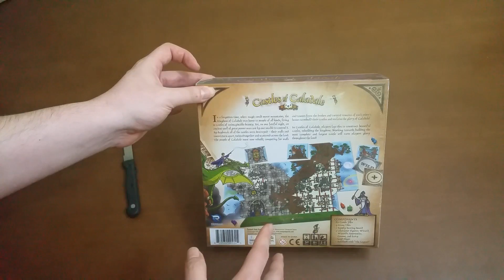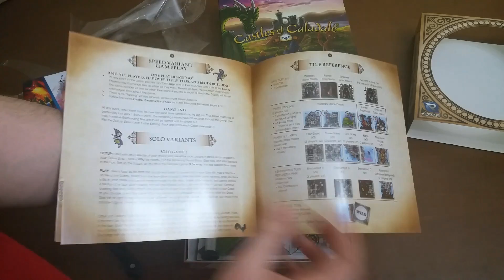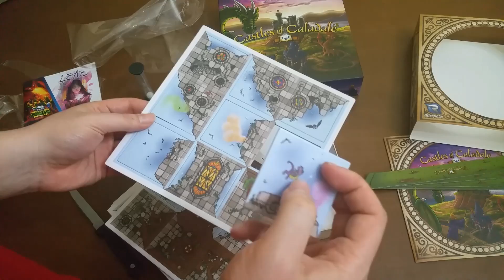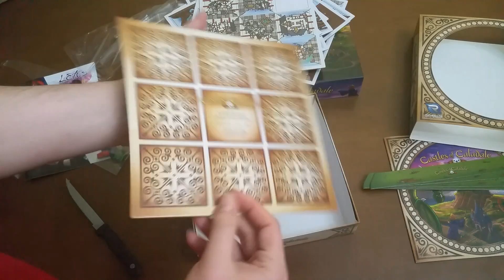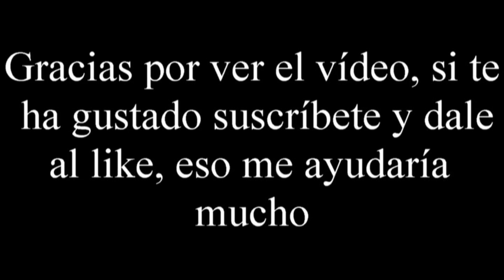Unboxing Castles of Caladale por El club del dado